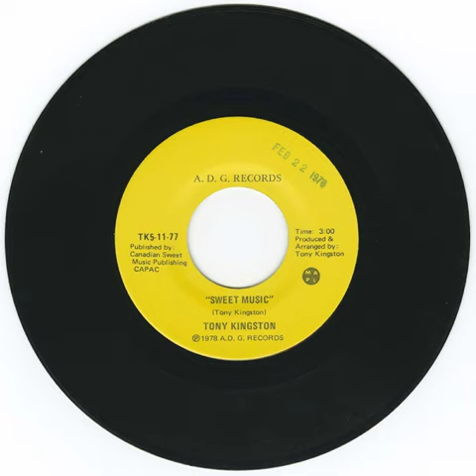Tony Kingston - Sweet Music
Title: Kingston, Tony - Sweet Music b/w Sweet Music
Format: 45
Label: A.D.G. Records TK5-11-77
Year: 1978
Origin: UK - Toronto, Ontario
Genre: funk, soul, pop
Playlist: Canadian as Funk, Ontario, 1970's